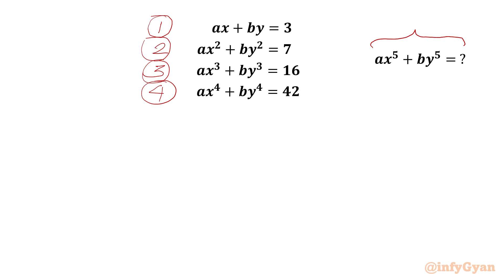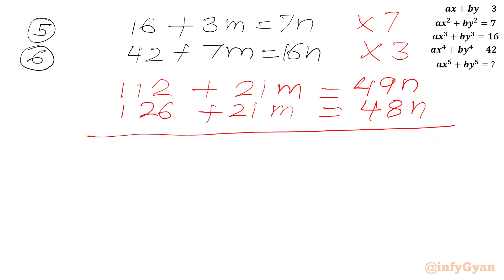Ecuador Math Olympiad | Can You Solve This Problem?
Welcome to infyGyan!

In this video, we solve an outstanding algebra problem from Ecuador Math Olympiad system of equations, perfect for those preparing for competitive math tournaments. This problem will enhance the understanding of system of equations and skills of solving with algebraic manipulations. Watch as we break down the solution step-by-step, providing clear explanations and insights along the way.

If you're a Math Olympiad aspirant or simply enjoy tackling complex math problems, this video is for you. Let's solve this algebra problem together!

🔍 In this video:

Detailed walkthrough of a challenging algebra equations.
Tips and tricks for simplifying expressions/equations.
Encouragement to enhance your problem-solving skills and mathematical thinking.

📣 Call to Action:

Have a go at the problem yourself before watching the solution!
Share your solutions and approaches in the comments below.

Thank you a lot for watching videos and motivating us.